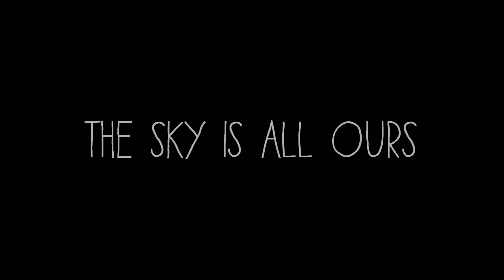sekai - running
Hello :)
Another song, I hope you like it

Name of the song : sekai - runing

activate the bell to receive notifications

lyrics :

[Verse 1]
I've been walking through the rain
Don't know where I'm going
My head is leading me astray
Yet you follow knowing
Getting deeper in the frame
I see your face, I feel the pain
But you chose the path I follow

[Chorus]
I'm in love with the way that you hold me when I fall back down
And im in love with words from your voice that pull me off the ground now
This love's been a long time coming
My breath stops but my heart keeps running

[Verse 2]
I'm so fed up of the lies
That my heart believed in
But staring deep into your eyes
Makes it all forgiven
I feel my cover will be blown
My fears will grow, out of control
Yet you still walk the path I follow, anyways

♪ SkyLy ♪